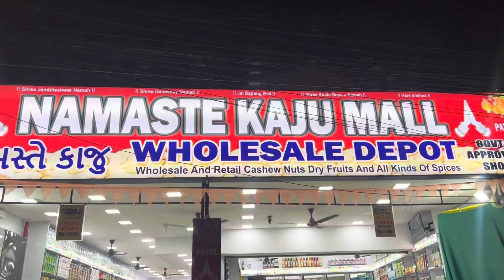Goa Special Cashew Nuts | Goa Kaju Price | Cashew Near Tito’s Lane | Cashew Near Baga Beach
In this video, I have covered a famous Kaju shop in Goa. The name of the shop is Kajuwalla and the Goa vlog in Hindi contains all details of wholesale kaju prices and it's size.

Location: Namaste Kaju Mall (Govt Approved)deals  in Cashewnuts, Dryfruits & all spices
Near Tito’s Lane (Baga Beach Road)
Landmark: Near McDonald’s